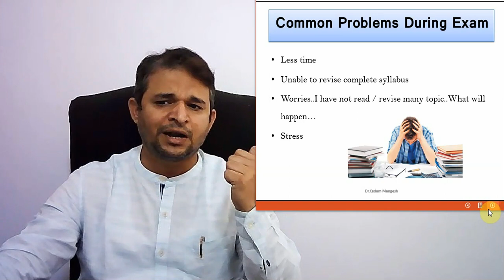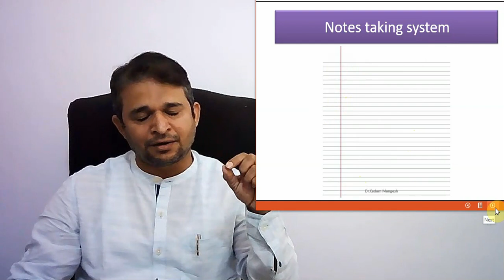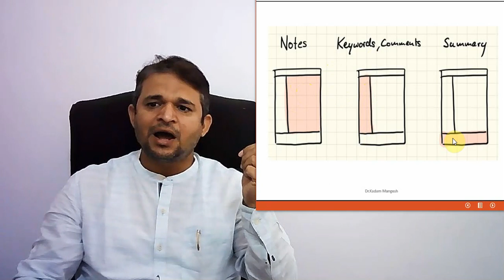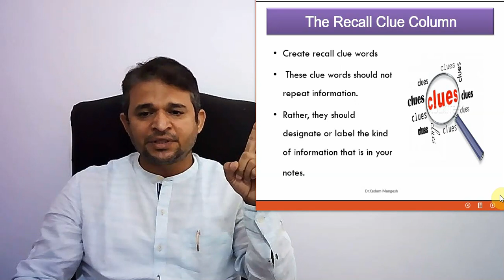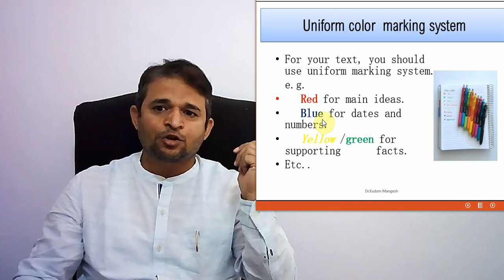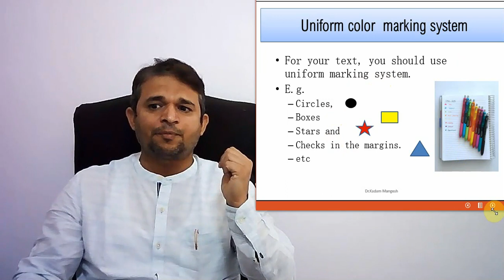Study Skills - Part 1 Notes taking system For Easy revision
Students study hard throughout year..but due to improper notes taking method ..Unable to revise  complete syllabus just before exam...and unable to achieve expected result. To overcome it..in this video.. we will discuss most scientific method of notes taking system and color marking system.
In upcoming videos.. We will discuss.. Memory problems during exam. Managing  exam stress…how to study disliking / difficult subjects..and other related topics.
Thanks